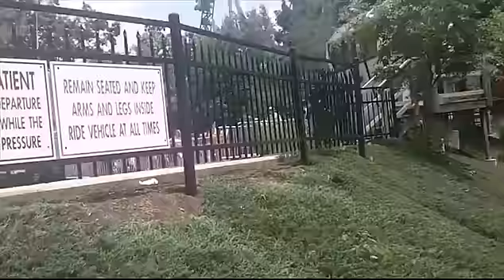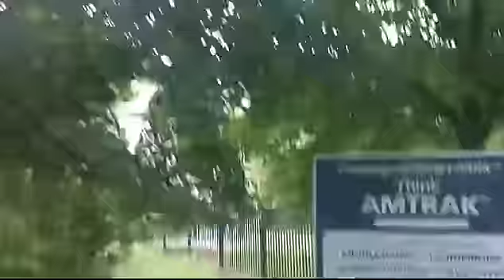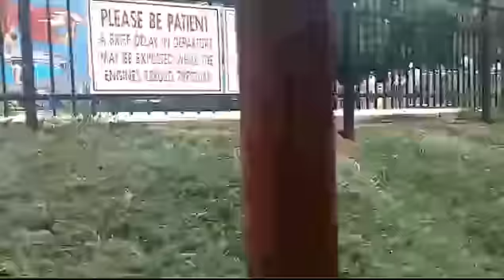Dry Gulch Railroad - Hershey Park, Pennsylvania